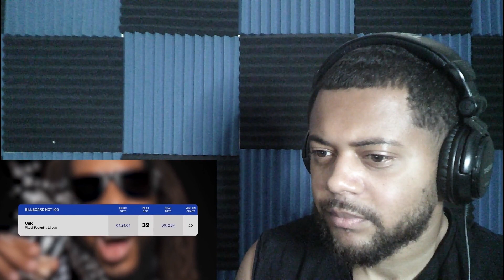He Made $33.3 Million With Only 3 Words | REACTION!!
Video of me reacting to a video by Patrick Cc.